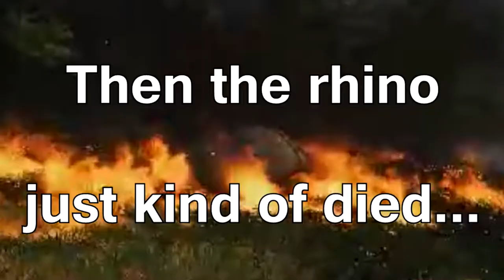Far Car 4 [ZBTV Highlights]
Cars are DANGEROUS!!

Music in the video:

Donkey Kong 64 - Snide's HQ
Pikmin 2 - Boss